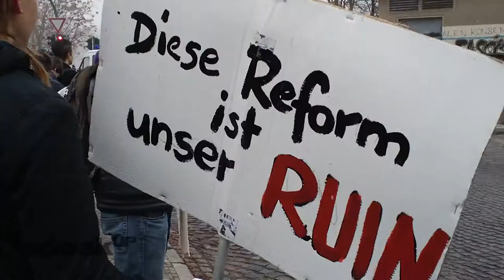Protest gegen Hochschulen-Fusion erfolglos: Landtag weist Volksinitiative ab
Lautstark protestierten am Donnerstag hunderte Studierende und Beschäftige der BTU Cottbus und der FH Lausitz gegen die geplante Zusammenlegung ihrer Hochschulen -- allerdings erfolglos: Eine Volkinitiative gegen die Fusion der Lausitzer Hochschulen ist mit der Mehrheit der rot-roten Koalition abgewiesen worden. Die Initiatoren hatten über 30.000 Unterschriften für den Erhalt der Eigenständigkeit ihrer Hochschulen gesammelt. Die Protestierenden befürchten den Verlust der individuellen Profile der Hochschulen und werfen der Landesregierung einen schweren Eingriff in die Selbstverwaltung von Wissenschaft und Forschung vor.
Während auf den Straßen demonstriert wurde, fand im Landtag die erste Lesung des umstrittenen Gesetzes statt. Auch die Protestierenden sind inzwischen skeptisch, ob sie das Gesetzgebungsverfahren noch aufhalten können.
Nach der Abweisung  der Volksinitiative besteht nun die Möglichkeit, innerhalb eines Monats ein Volksbegehren zu starten. Dazu müssten innerhalb von sechs Monaten 80.000 Menschen das Anliegen unterstützen.
Mehr Informationen auf speakup.to